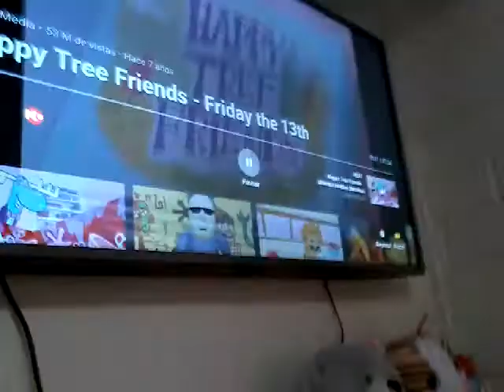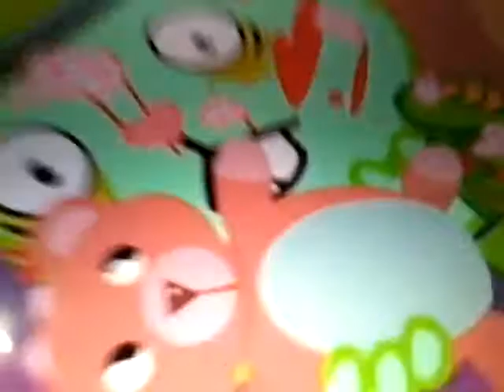Lo más brutál que haya visto !! ( reaccionando a happy tree friends ) no apto para sensibles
En el final de este vidéo Colorito se deamayó al ver tanta sangre en el episodio " double whammy " ( o vomo se escriba ) aunque les recomiendo que NO véan este vidéo , porque es demasiado sangriento .